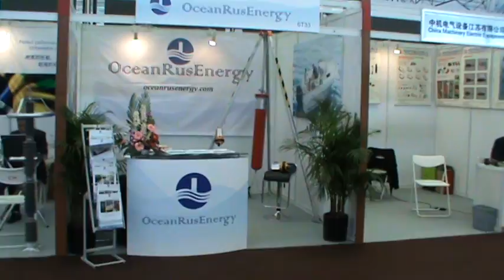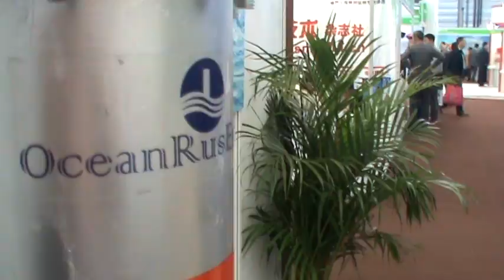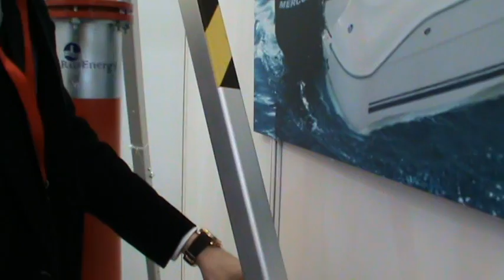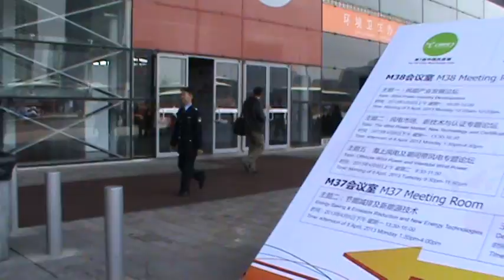exhibition wave power